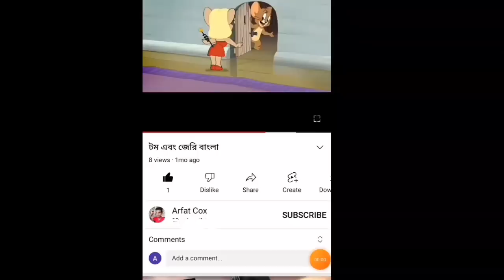Tom and jerry |Tom and jerry Bangla |Cartoon |Tom and jerry Bangla dubbing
Arfat Cox Animation channel is created for Tom and jerry Bangla dubbing.

Amar video r portekti line sudu matro moja korar jonno bola hoise ba binodon korar jonno banano hoise kew please serious hoben na sudu video ta enjoy koron.

Tom and jerry Bangla cartoon Tom and jerry Bangla cartoon
tom and jerry Bangla cartoon video
tom and jerry Cartoon video New
tom and jerry Cartoon 2021
bangla cartoon Tom and jerry
Tom and jerry Bangla cartoon fnny video

Tom-Jerry-Cartoon-new
Tom-Jerry
Tom-And-Jerry
Tom-And-Jerry